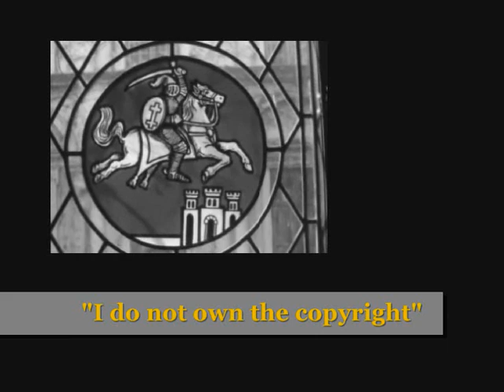Military Orders and the Crusades Ep 03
The Military Orders and the Crusades

Ep 03: Muslim Conquest of the Holy Places

Hosted by James and Joanna Bogle
The Crusades are often a misrepresented and misunderstood part of the history of the Church. James and Joanna Bogle reveal the compelling truth behind the crusades, investigating their causes and history. They also explain how various military orders were established to protect Christian interests in Europe and the Holy Land from invading Muslims after the first crusade

A thirteen part series from EWTN

1. Military Orders and the Origin of the Crusades
2. Rise of Islam
3. Muslim Conquest of the Holy Places
4. Defending the Kingdom of Jerusalem
5. Knights Templar
6. Knights Hospitaller
7. Albigensian Crusade Against the Cathars
8. The Templars: Defense of the Holy Land to Suppression
9. The Hospitallers: From Rhodes to the Siege of Malta
10. The Teutonic Knights and the Baltic Crusade
11. Iberian Orders: Spain, Portugal and the Reconquista
12. Later Crusades Up to the French Revolution
13. Modern View of the Military Orders and the Crusades